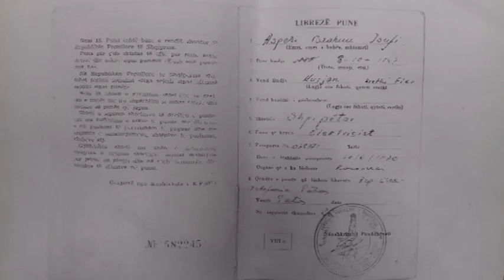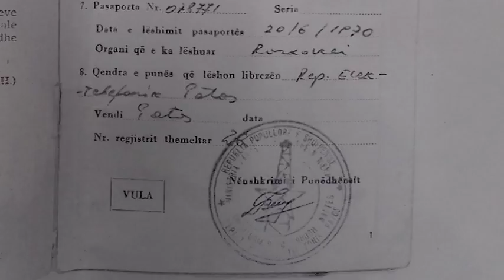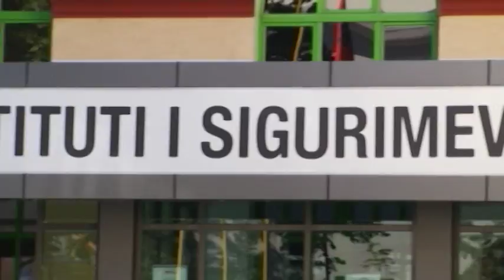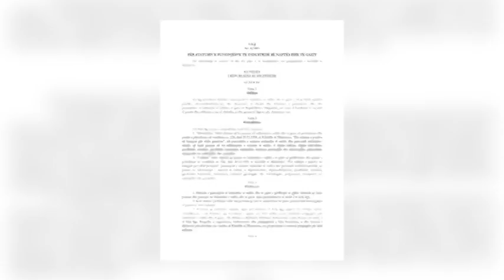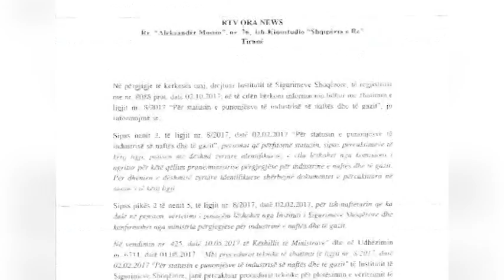BOOM: 40 vite punë në naftë por nuk përfitojnë nga statusi (Emisioni i plotë, 3 nëntor 2017)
Emisioni investigativ ‘BOOM’ në Rtv Ora News solli denoncimin e tre pensionistëve, ish-punonjës të industrisë së naftës, të cilët kanë punuar mbi 40 vite në këtë industi pikërisht në ndërmarrjen e prodhimit, por që janë përjashtuar nga përfitimi i statusit të naftëtarit.
Tiranë-Qeveria shqiptare miratoi në shkurt të 2017-ës, ligjin “për statusin e punonjësve të industrisë së naftës dhe të gazit”, i cili përcakton statusin e punonjësit të industrisë së naftës dhe të gazit, duke përfshirë pozitën juridike, ekonomiko-financiare dhe shoqërore, të drejtat dhe detyrimet e punonjësve dhe ish-punonjësve të industrisë së naftës e të gazit në Republikën e Shqipërisë, për arsye të karakterit të veçantë të punës dhe ndikimin e saj në shëndet, si dhe garancitë ligjore për zbatimin e tyre.
Ligji ka përcaktuar qartë në nenin 2 kategoritë që përfitojnë nga statusi i naftëtarit, ku përfshihen: ish-punonjësit e uzinave mekanike të naftës dhe personeli inxhinieroteknik, që kanë punuar në ish-ndërmarrjet e sistemit të naftës, si shpim-kërkim, shpim-shfrytëzim, prodhimit, sizmikës, gjeofizikës kantieriale, mekanikës, institutet gjeologjike dhe teknologjike, përpunimit, transportit me naftësjellës dhe gazsjellës. Po çfarë ka ndodhur realisht me këtë status?

Denoncimi

Në emisionin “BOOM” kanë mbërritur denoncimet e disa pensionistëve, të cilët kanë punuar mbi 40 vite në industrinë e naftës, përkatësisht në sektorin e prodhimit që ligjërisht është e përfshirë në marrjen e statusit të naftëtarit.
Asiri Isufaj, Theofan Spiri dhe Perikli Kristo janë ish-punonjës të industrisë së naftës, të cilët kanë punuar mbi 40 vite në këtë industi pikërisht në ndërmarrjen e prodhimit, por që janë përjashtuar nga përfitimi i statusit të naftëtarit.

Asiri Isufaj: Ne i kemi depozituar dokumentat ne sigurimet shoqerore në rrethin e Fierit, për të përfituar statusin e naftetarit. Duke menduar që ne ishim si repart i prodhimeve të naftës nuk na shkonte ndërmend që ne do na anashkalonin për këtë punë. Kohët e fundit kemi marrë vesh që nuk e përfitonim. Nuk jeni përmendur ju me emra aty elektriku-telefonik i naftës, por janë përmendur prodhimet. Ne kemi qenë reparti i prodhimit, ne i kemi shërbyer prodhimit, i kemi shërbyer edhe shpimit. Është absurde të mendosh një ndërmarrje prodhimi, një ndërmarrje shpimi ose të gjitha ndërmarrjet e naftës pa elektrikun.